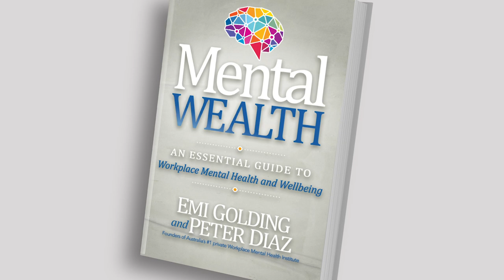Secrets to Workplace Wellbeing | The Authors of Mental Wealth Shares Why Mental Health is the Answer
Ian Horner has spent 40 years in the risk management and insurance business. He has seen firsthand the consequences of employee mental health problems: higher worker injury rates, decreased productivity, an increase in employment-related lawsuits, and in extreme cases, employee violence. Organisations of all types and sizes face real financial costs when they ignore this issue.

Of course, there are risks when you take action. When you do anything, there’s a certain amount of risk involved. But he has also learned that if you don’t act (hoping if you ignore the problem it will eventually go away), the risks that supervisors, managers, and the organisation face could be even higher.

As a business or organization, are you at risk for a harassment or bullying claim being brought by the employee? Mental Wealth will help you understand how to manage that risk effectively.

Are you afraid of saying or doing the wrong thing? The Mental Wealth book will help you understand how to take the best approach for both your employee and your business.

Peter and Emi have identified Seven Pillars you can use to build a mentally wealthy workplace. You will find this section to be your “plan of action” for what to do next. For each of the pillars, they provide a section on “How do you apply this pillar?” as well as specific initiatives you can take within your organisation immediately to implement a safer and more responsive workplace.

Both Peter and Emi have the knowledge, skills, credentials, and experience to guide you through this process. Peter is also upfront about his personal encounters with mental health issues, providing sage insight and perspective. Their credentials are extensive, but more importantly, they have real-life experience working with organisations worldwide. They don’t just bring an academic view; their decades of experience have helped them to address practical problems, (expected) resistance, and the unique challenges organisations face.

Mental Wealth is a very appropriate title for this book. As they described in their introduction, this is not a textbook or academic paper. It is your guide for what to do, when to do it, and how to do it.

People Are Waking Up To Mental Health In The Workplace

For advanced mental wealth and resilience workshops for your workplace please